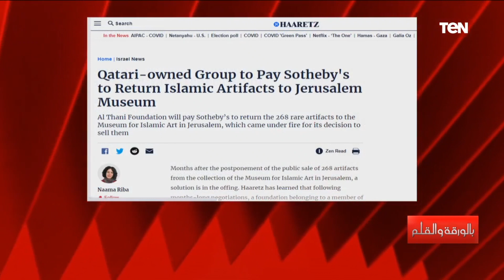صدق أو لا تصدق.. قطر تدفع الأموال من أجل مساعدة إسرائيل شاهد القصة كاملة مع نشأت الديهي